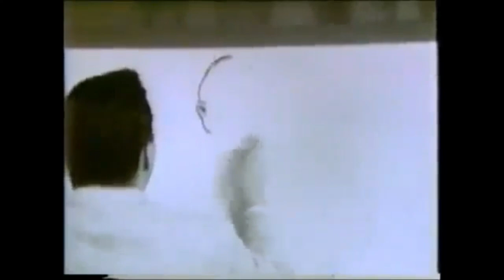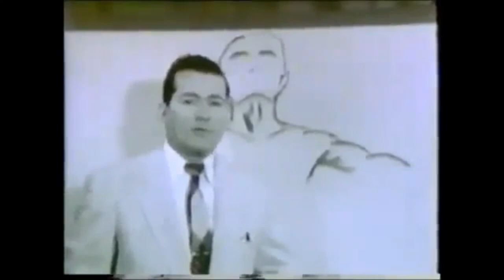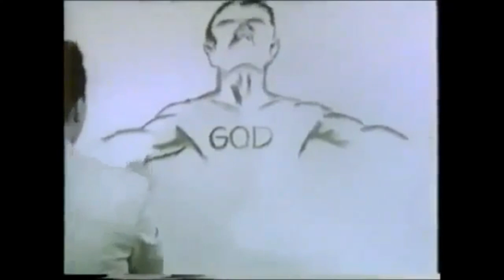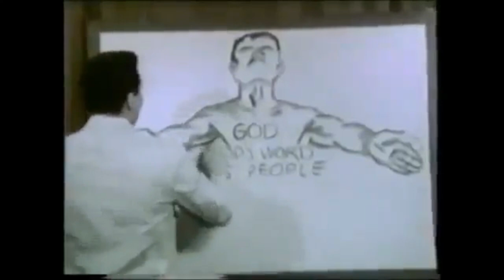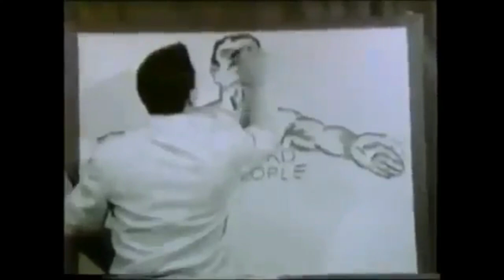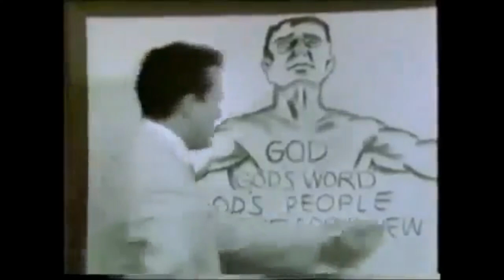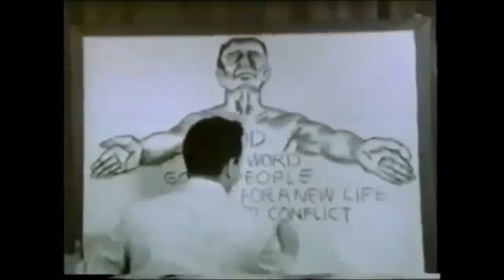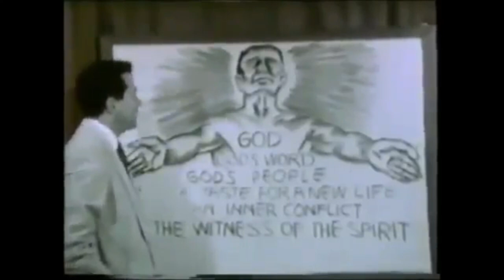Evidence of Salvation Peter Ruckman